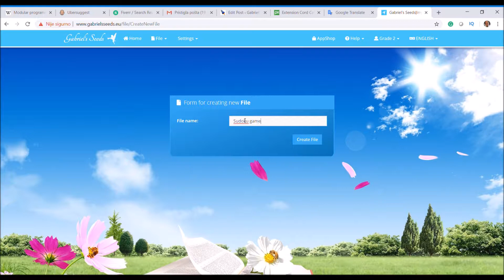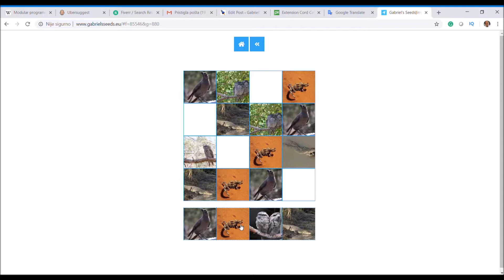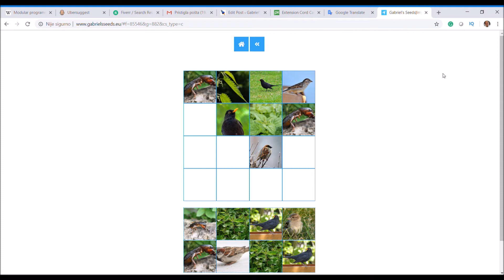SUDOKU for Kids | Sudoku App Generator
Create adorable sudoku games for kids in just few clicks with Gabriel's Seeds.